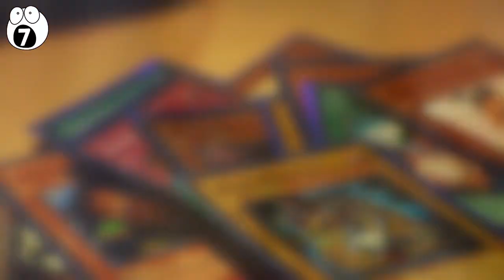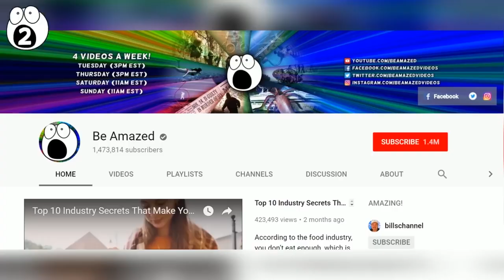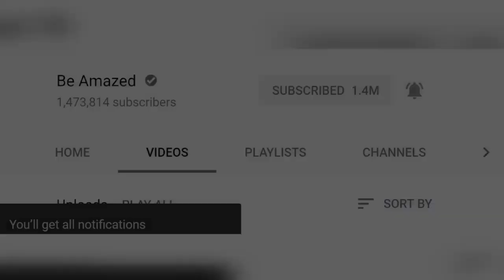Ten famous places where the ILLUMINATI appears.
The Illuminati is a mysterious organisation that is said to hold many of the world's darkest secrets.